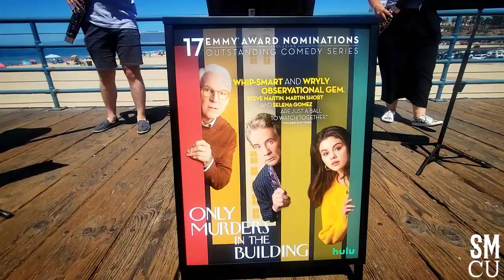Only Murders in the Building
A Bassoon Ensemble performs at the Santa Monica Pier on Wednesday, August 10, 2022. The Bassoon Ensemble was promoting Hulu's TV show entitled, "Only Murders in the Building." Only Murders in the Building is an American mystery-comedy television series created by Steve Martin and John Hoffman. The ten-episode first season premiered on Hulu in August 2021. The plot follows three strangers played by Steve Martin, Martin Short, and Selena Gomez, with a shared interest in a true crime podcast. In the first season, after a suspicious death in their affluent Upper West Side apartment building, the three neighbors start their own podcast about their investigation. In the second season, which premiered in June 2022, the trio themselves become suspects in the bloody murder of another building resident. The series has received critical acclaim for its comedic approach to crime fiction, as well as the performances and chemistry among the lead performers. In July 2022, the series was renewed for a third season. SOURCE: Wikipedia.